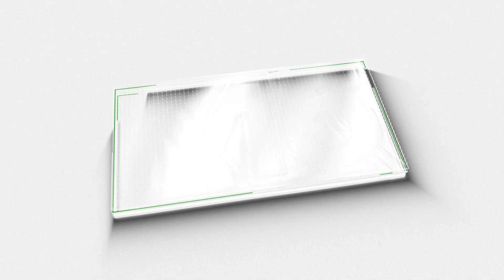വനിത സംവരണബില്ലിലെ രാഷ്ട്രീയം എന്താണ്?നിങ്ങള്‍ ആര്‍ക്കാണ് സംവരണം നല്‍കുന്നത്?|Women Reservation Bill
രാജ്യത്ത് ഇതുവരെ 17 ലോക്സഭാ തെരഞ്ഞെടുപ്പുകള്‍ നടന്നിട്ടുണ്ട്..ഇവരില്‍ വിരലിലെണ്ണാവുന്ന സ്ത്രീകളെ പോലും കണ്ടില്ല. അപ്പോള്‍ ശരിയായ പ്രാതിനിധ്യം എവിടെ?. മുസ്‌ലിം, ഒബിസി സ്ത്രീകള്‍ക്ക് ക്വാട്ട ഇല്ല എന്നതാണ് ബില്ലിന്റെ പ്രധാന പോരായ്മ